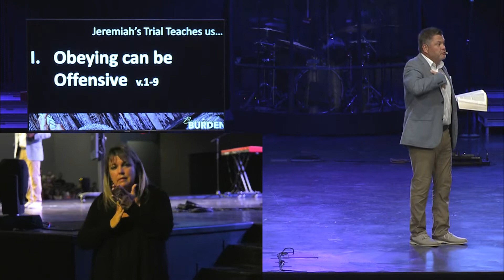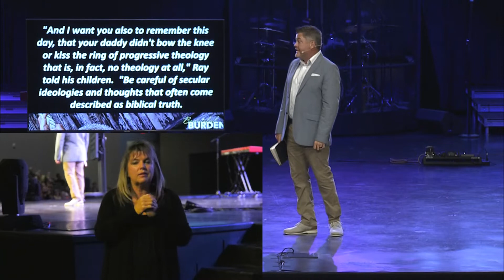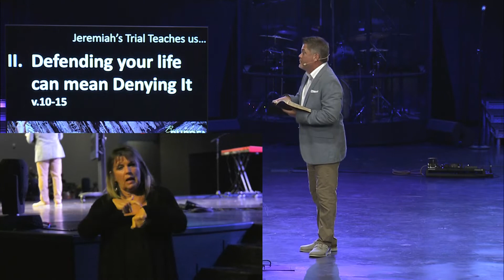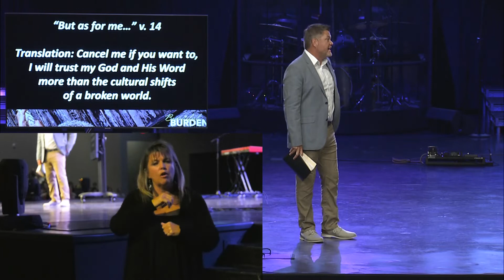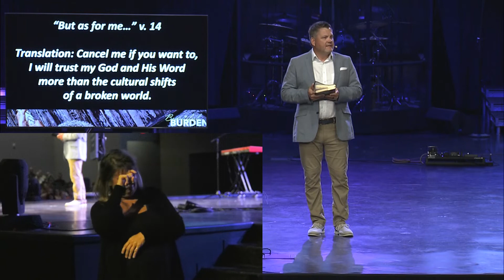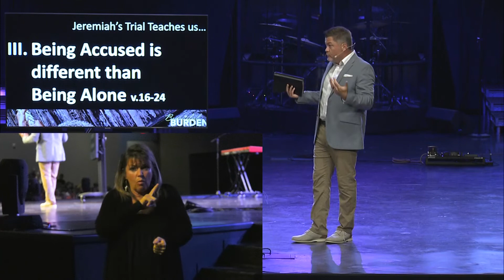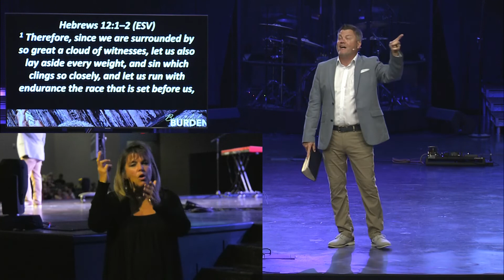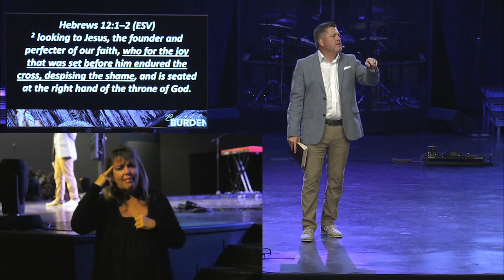ASL 08/01/21 Beautiful Burden: The Burden of a Trial